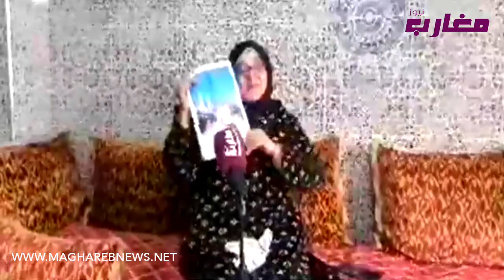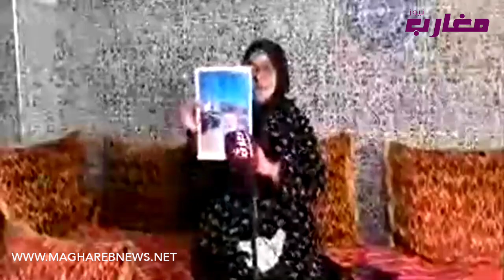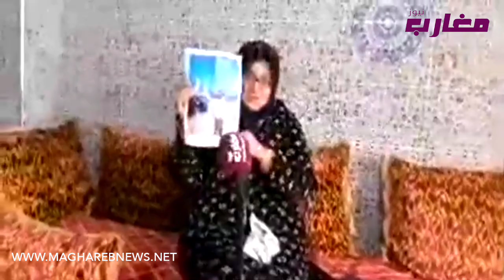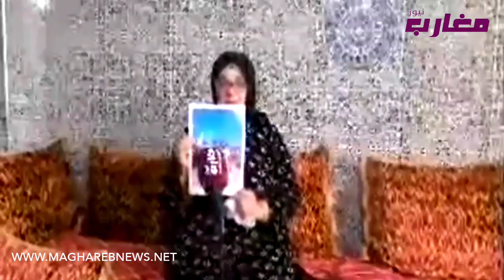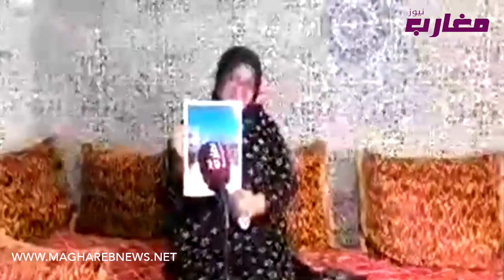قضية مهدي بناني تتكرر، أم أناس تم إخ_ت_ط__اف إب__نها و الع_ص_ابة تتصل بها من أجل المال مقابل حياته.